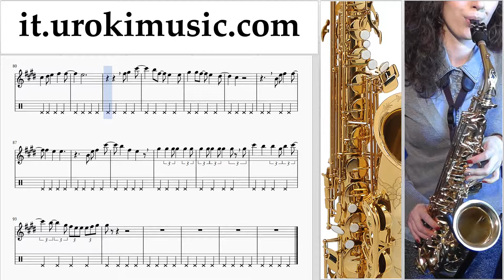Corso di Sassofono Contralto Mariah Carey - All I Want For Christmas Is You Tablature Tab Parte#2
Corso di Sassofono Contralto Mariah Carey - All I Want For Christmas Is You Tablature Tab Parte # 2 um-i276 Si prega di scrivere nei commenti, come rendere le lezioni più utile a voi?